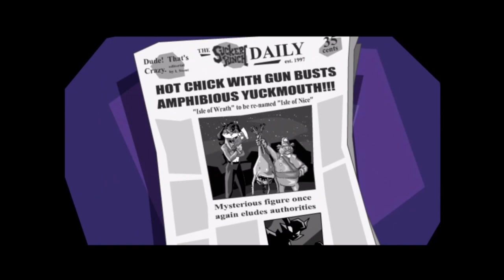Let's Play Sly Cooper and the Thievius Raccoonus Part 2 - An Experimental Generation